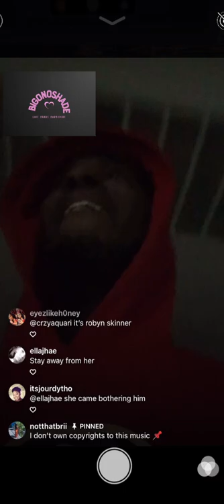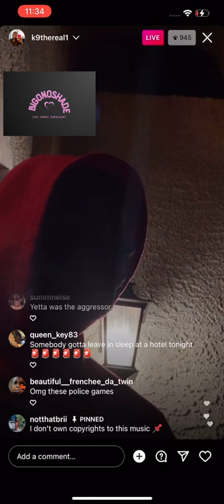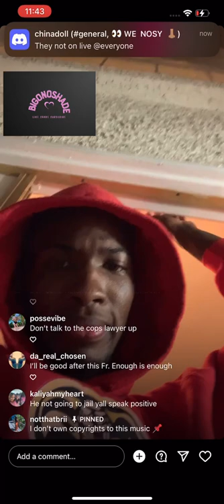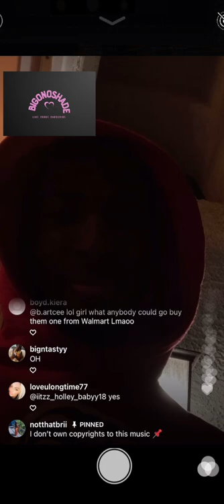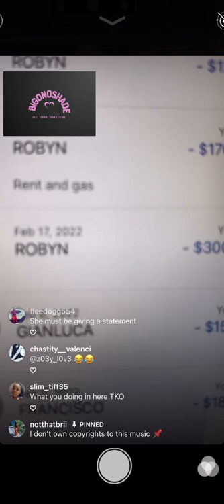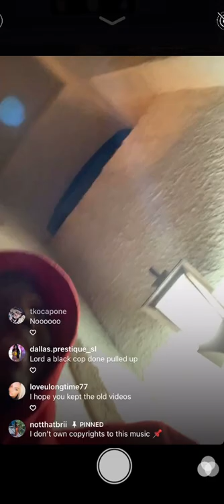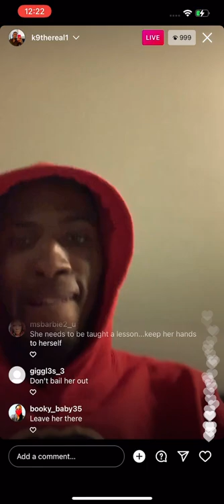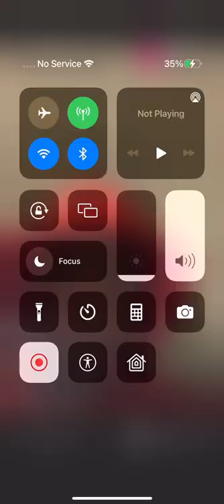FULL IG LIVE K9 an Yettta Fight Yetta Ends Up Going to Jail 👮‍♀️